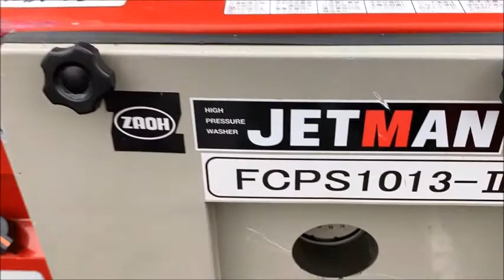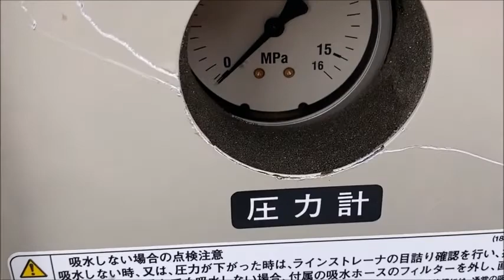蔵王 高圧、高水量 100Kgf/c㎡ 13L/min 防音型 高圧洗浄機 JETMAN FCPS1013-Ⅲ 使ってみました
関連動画
精和 高圧、高水量 100Kgf/c㎡ 13L/min 高圧洗浄機 ジェットクリーン JC-100GL 　 使ってみました
スーパー工業　大水量  吐水量２１Ｌ/分 水圧70Kgf/c㎡ 高圧洗浄機 SER-2107NS　使ってみました
ハツタ 初田 農機洗浄機 吐水量 20L/分 高水量高圧洗浄機 YS-221　使ってみました